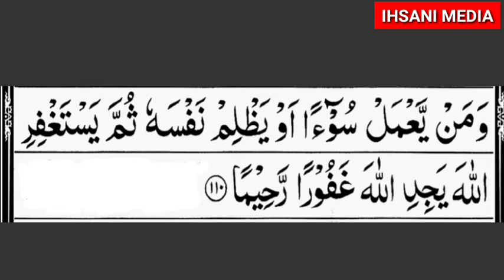വുളൂഇന്റെ ശേഷമുള്ള സുന്നത്ത് നിസ്കാരം/vuluhinte sheshamulla sunnath niskaram